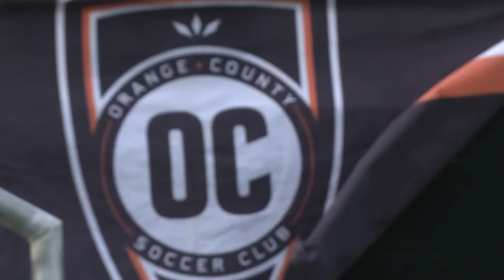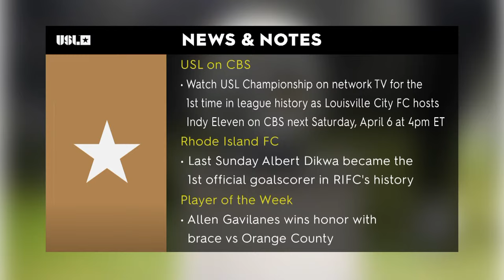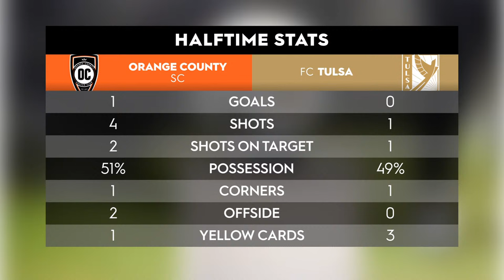Orange County SC vs FC Tulsa: March 30, 2024